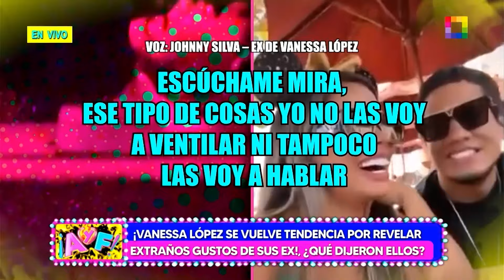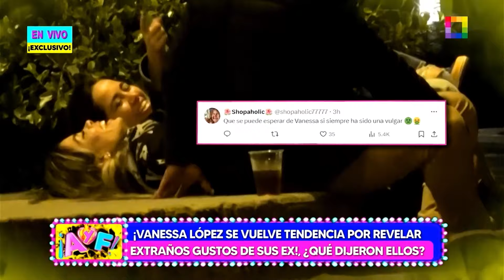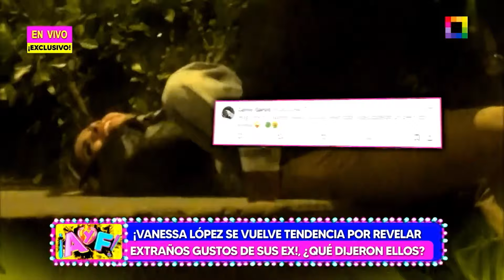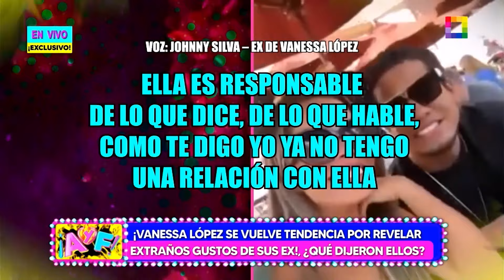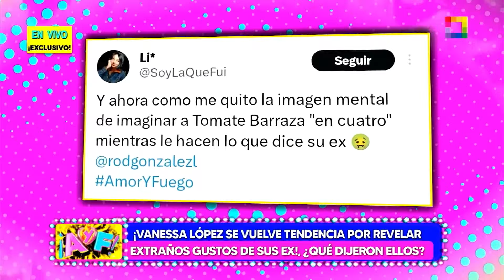Amor y Fuego - AGO 06 - ¡VANESSA LÓPEZ SE VUELVE TENDENCIA POR REVELAR EXTRAÑOS GUSTOS DE SUS EX!